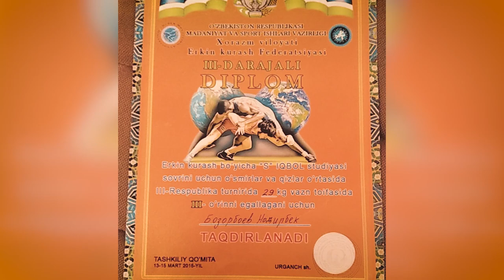Bitta sohada cheklanib qolmaslik kerak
😉 Yetarlicha harakat va kerakli bilimlar bo’lsa, natija ham o’zini kuttirib qo’ymaydi. Buni «Ofis dasturlarida ishlash» kursi o’quvchisi Nodirbek Bozorboyev misolida ham ko’rishingiz mumkin.

👨🏻‍💻 Kompyuterda hujjat va ma’lumotlar bilan ishlashni 2 oy davomida o'rganib kelgan o’quvchimiz hozirda o'z sohasi bo’yicha ishga joylashgan. Bu haqida batafsil uning o'zidan intervyu davomida bilib oling.